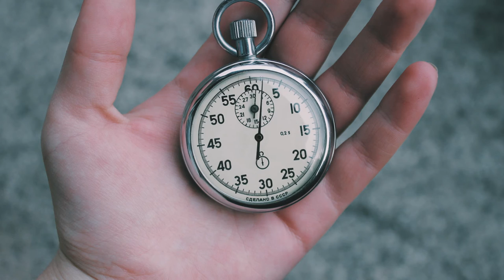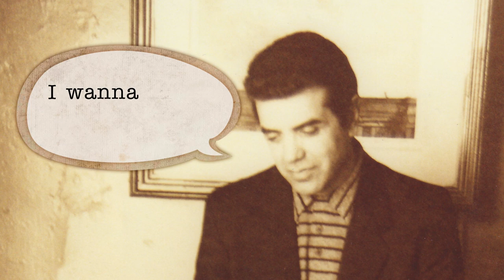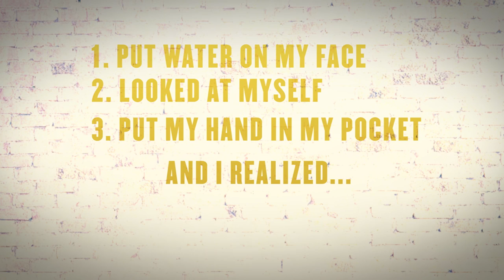A BRONX TALE at The Longacre Theatre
A streetwise new musical based on the real life story of Chazz Palminteri. For group tickets of 10 or more go to:

1-800-BROADWAY x2